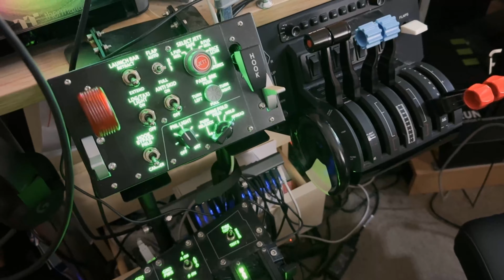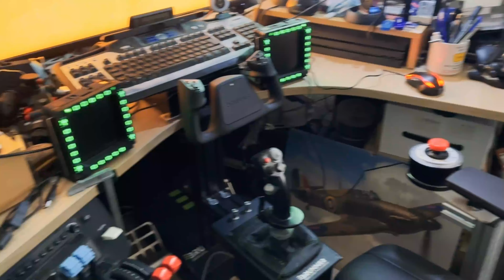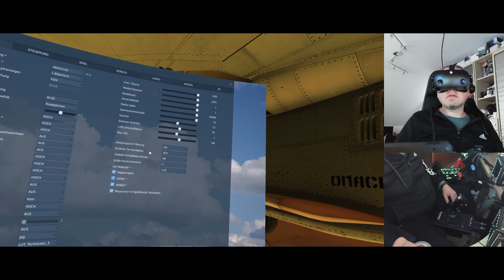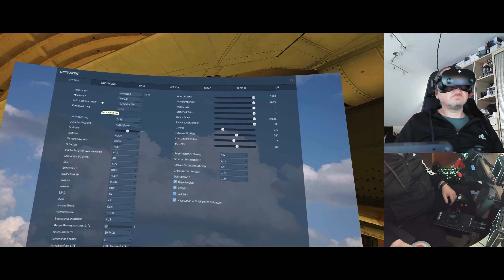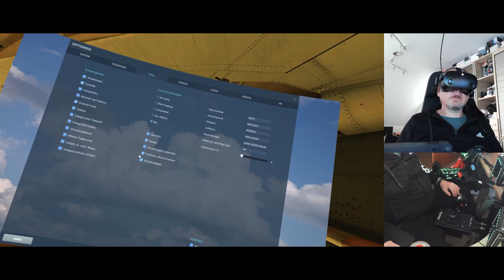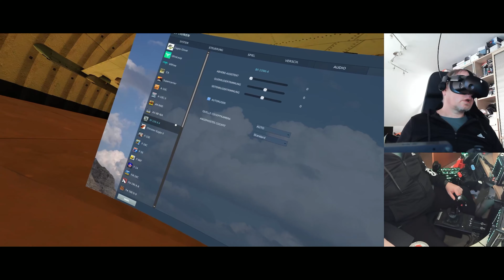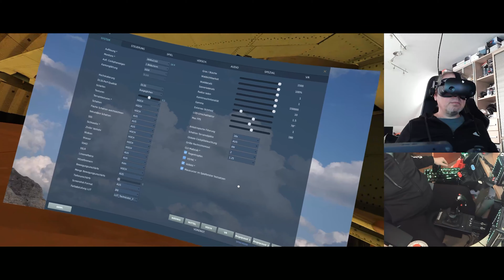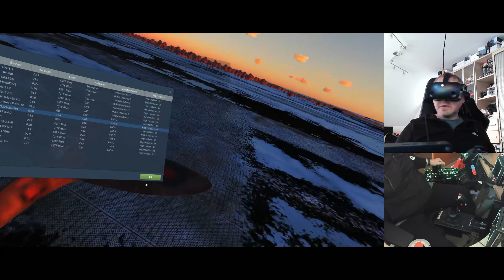Mein Flugsimulator SETUP plus meine VR Einstellugen für DCS WORLD Open Beta